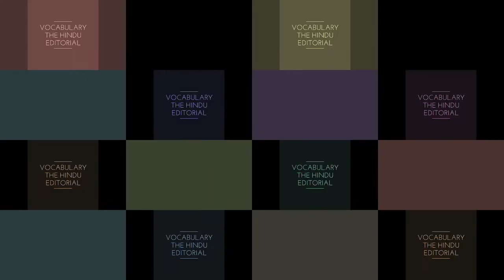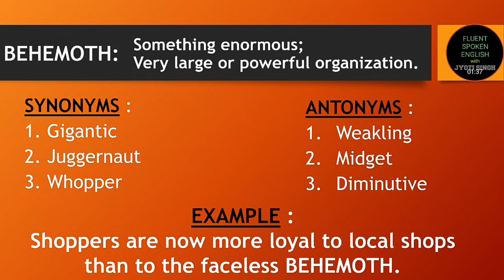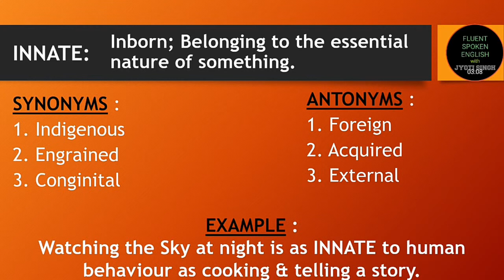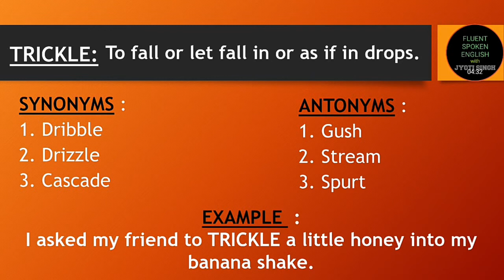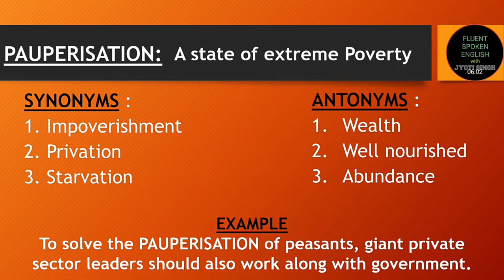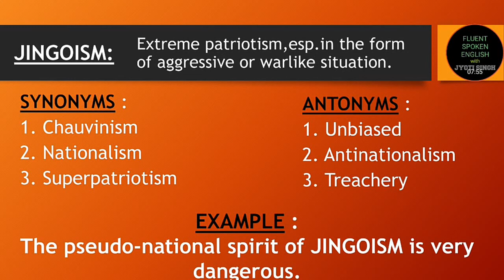THE HINDU | THE HINDU EDITORIAL | THE HINDU VOCABULARY | 25 APRIL 2020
It's ONE STOP SOLUTION for all your worries related to SPOKEN ENGLISH & How to score PASSING MARK'S in all Banking Exams ( IBPS/SBI/RBI/BANK CLERK/BANK PO/ CIVIL SERVICES), Railway Exams (RRB /RRB NTPC) ,SSC Exams & CIVIL SERVICES.

WHAT DO WE OFFER TO OUR VIEWERS?

1. All about ENGLISH GRAMMAR.
2. TIPS & TRICKS to become a FLUENT ENGLISH SPEAKER.
3. NOTIFICATION'S for all upcoming Government Exams
4. PREPERATION STRATEGY for cracking various Exams.
5. Daily THE HINDU EDITORIAL VOCABULARY.
6. Knowledge of ROOT WORDS to learn Vocabulary easily.

Jyoti Singh Rai